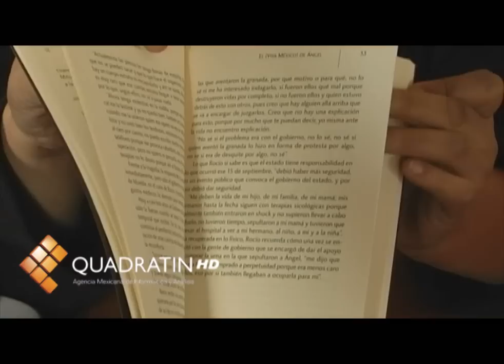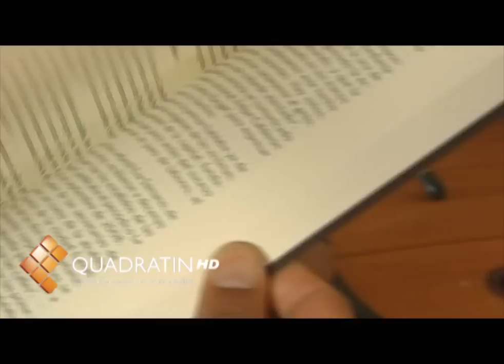Presentan Memoria del Terrorismo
MORELIA, Mich., 8 de enero de 2012.- Más allá de la baldosa en la plaza Melchor Ocampo que perpetúa, con una leyenda, el atentado terrorista del 15 de septiembre en Morelia o de las notas periodísticas que cada mes patrio aparecen en los medios de comunicación para recordar lo que sucedió en 2008 en la noche del Grito de Independencia, las periodistas Patricia Monreal y Verónica García recopilaron los testimonios de quienes padecieron aquel suceso.